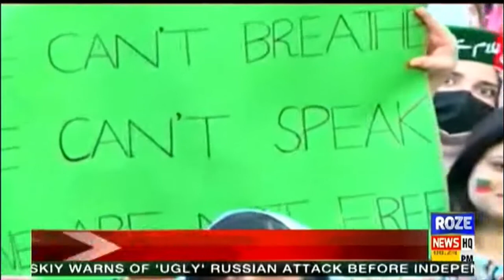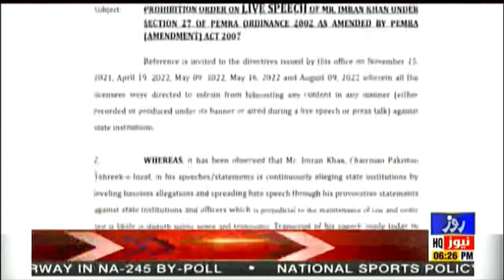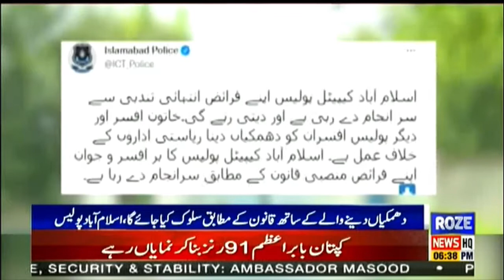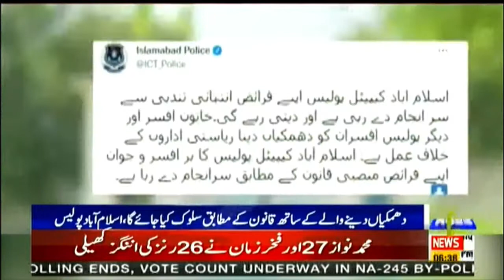Roze News Bulletin | 6:00 PM | 21 AUG 2022